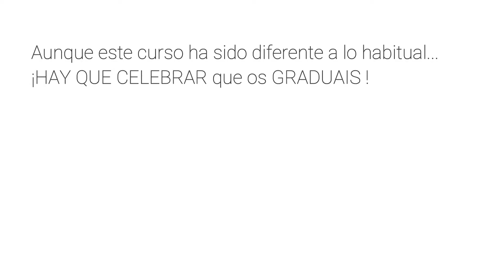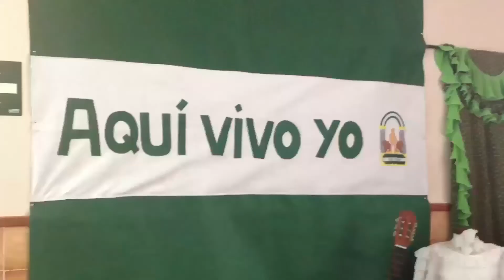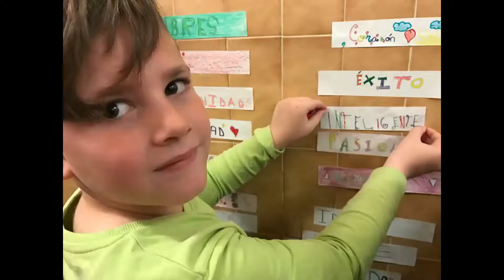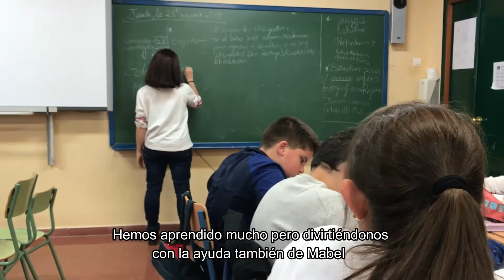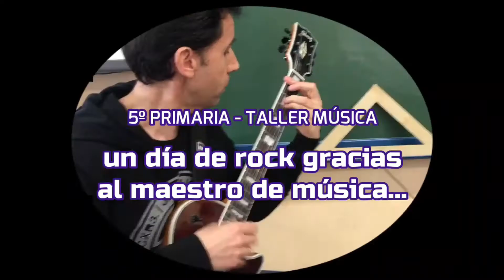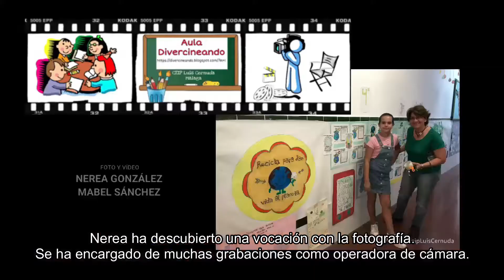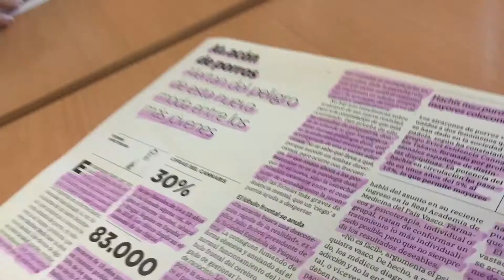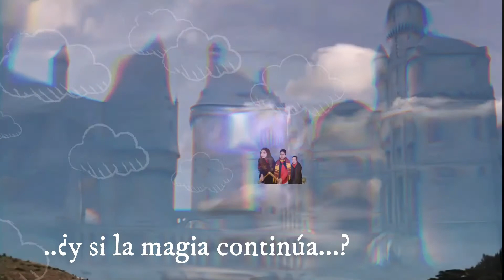SEXTO GRADUACIÓN 2020- Resumen de Etapa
Este vídeo pretende ser un homenaje a estos nueve años de escolaridad en primaria.
Por el esfuerzo que habéis demostrado en cada trabajo, la ilusión en realizarlos y la motivación despertada, dándole sentido al trabajo de las maestras  y maestros que os han acompañado y guiado a ser lo que sois.

Me gustaría que fuese un "alivio temporal" que compense los proyectos que se han visto afectados ante la situación de confinamiento vivida y que han modificado la graduación que os merecíais en el colegio.

Al mismo tiempo (sobre todo la última parte) está dedicado a la maestra Rocío García Rojas, con la que habéis pasado estos dos últimos cursos tan especiales, que también ella "se gradúa del cole", ...por sus nueve años y por los proyectos compartidos... GRACIAS POR LA PERSONA Y PROFESIONAL QUE ERES. Sigue sembrando...

Mabel Sánchez Carreño
Pt-Aula de Cine y Enriquecimiento
CEIP LUIS CERNUDA- CAMPANILLAS-MÁLAGA

JULIO 2020

NO OS PERDÁIS TODA LA INFORMACIÓN, (carta de las maestras Rocío, Mabel)
Y MÁS FOTOS EN EL BLOG AULA DIVERCINEANDO: